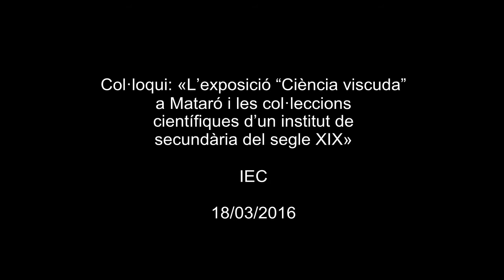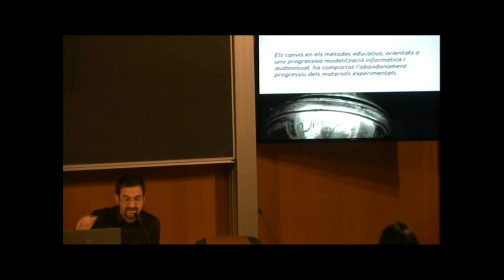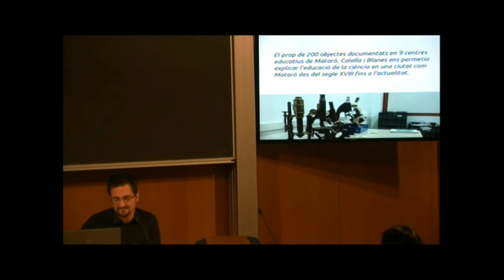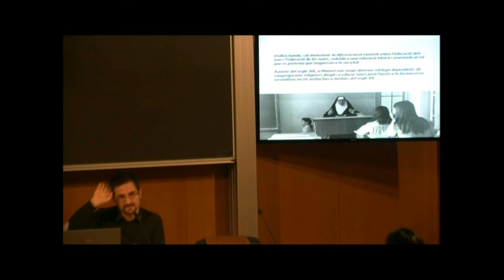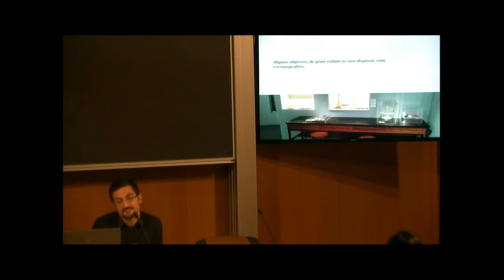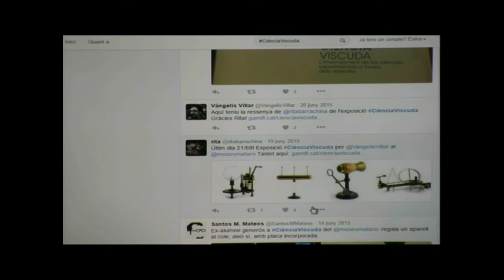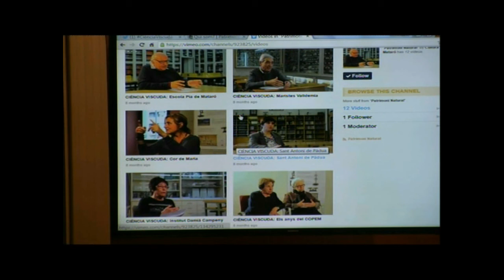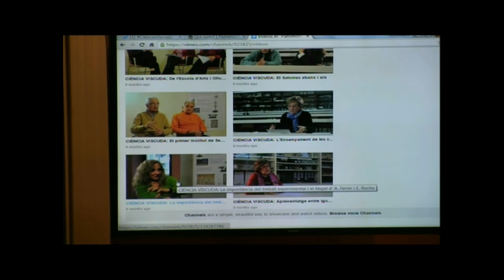L’exposició “Ciència viscuda” a Mataró i les col·leccions científiques d’un institut [...]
Sala Nicolau d’Olwer de l’IEC, Barcelona, 18/03/2016. Segona sessió del cicle de col·loquis Objectes perduts: explicar i exposar ciència a museus i altres llocs públics, a càrrec de Vàngelis Villar, del Museu Olímpic i de l’Esport de Barcelona, organitzada per la Societat Catalana d’Història de la Ciència i de la Tècnica, de l’IEC, amb el títol Col·loqui: «L’exposició “Ciència viscuda” a Mataró i les col·leccions científiques d’un institut de secundària del segle XIX».